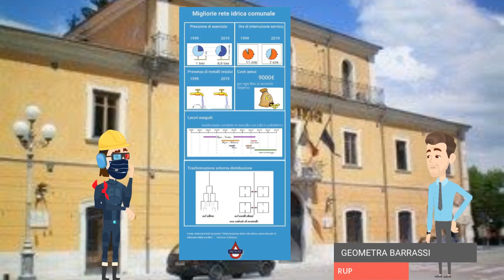Plumberman e il mistero della sCOMPARSA della perdita idrica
Il supereroe della rete idrica Plumberman accompagna il Team Mind The Drop alla scoperta del progetto "Ottimizzazione della rete idrica comunale per la riduzione delle perdite" per risolvere il mistero delle perdite idriche e del sistema di monitoraggio che non monitora